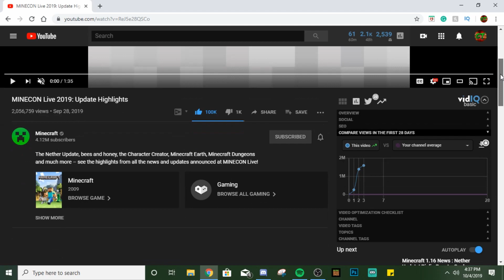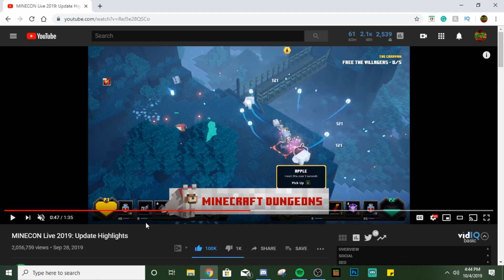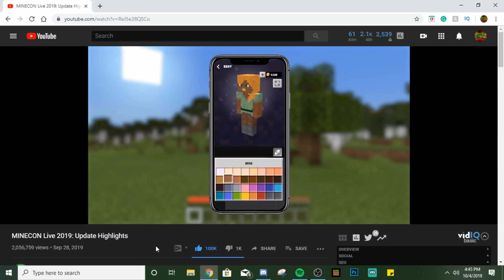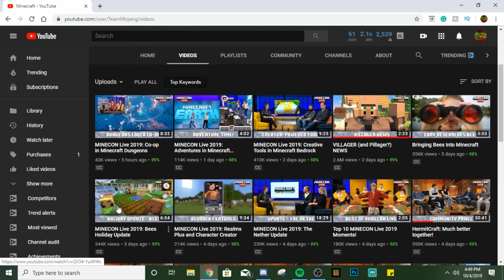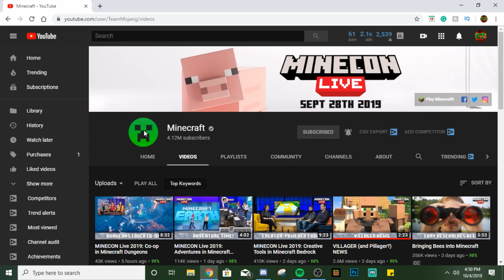Minecon Live 2019, My Thoughts! Mountains! Nether! Bees!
*o* !My Patreons! *o*
-HauntinZombie
-Wisppy
-Zeph
-Palp
-ExoTix Blitz
-H20
*o* !YT Members! *o*
-Wisppy
-Zeph
-HauntinZombie
-McCommander
-Im A Bot

(Thank You For Supporting, It means a lot honestly!)